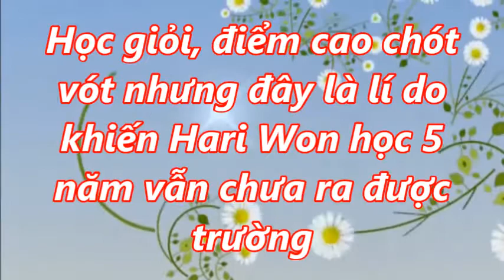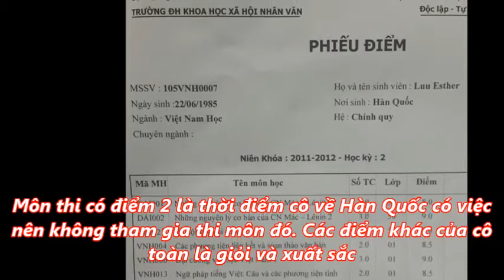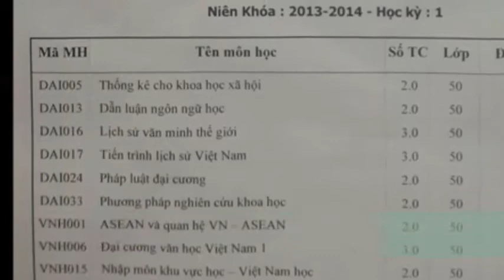Học giỏi điểm cao chót vót nhưng đây là lí do khiến hari won học 5 năm vân chưa ra trườn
Học giỏi điểm cao chót vót nhưng đây là lí do khiến hari won học 5 năm vân chưa ra trường